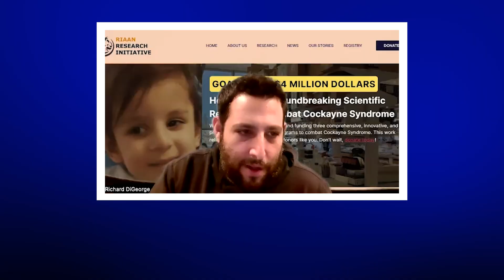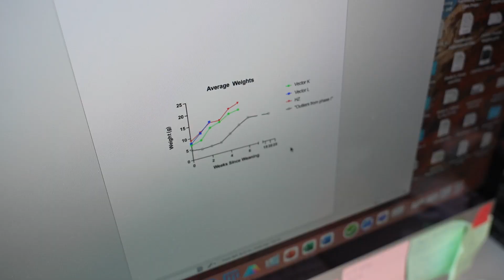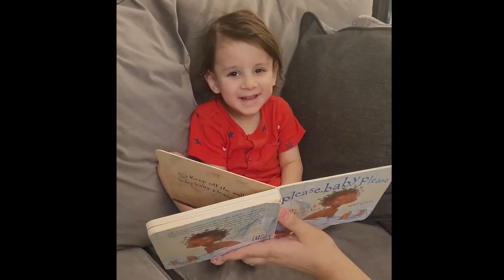Gene therapy advancements to treat Cockayne syndrome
Researchers working with UMass Chan Medical School’s Translational Institute for Molecular Therapeutics announced progress in developing a vector to deliver gene replacement therapy in mice models with Cockayne syndrome, a rare, fatal neurodegenerative disease that largely affects children and young adults.